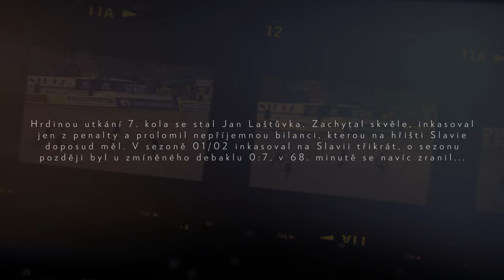20 LET OD TITULU | 7. díl (Jan Laštůvka)